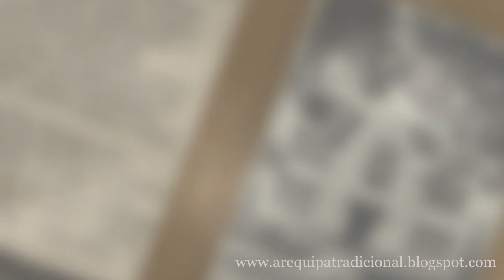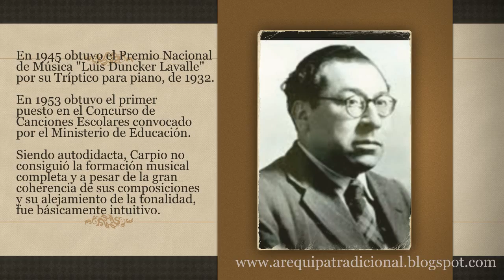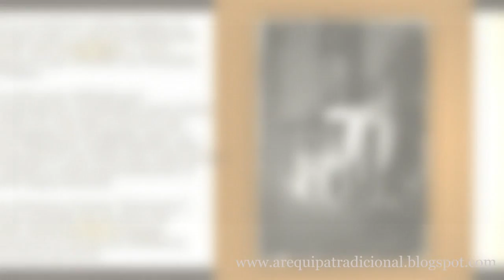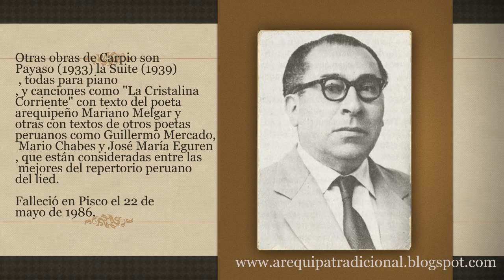🎼 🎻 NOCTURNO 🎼 🎻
Composición de Roberto Carpio Valdéz de 1921.
LP. Sinfonías de Arequipa. Orquesta sinfónica de Arequipa.
Imágenes: fotografías , de Guillermo Montesinos Pastor y  del estudio de los hermanos Vargas.